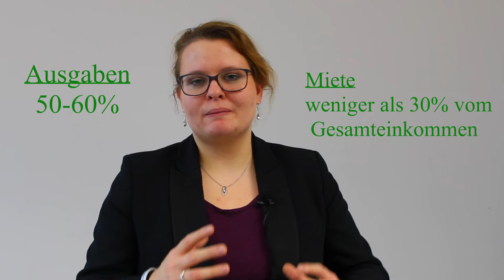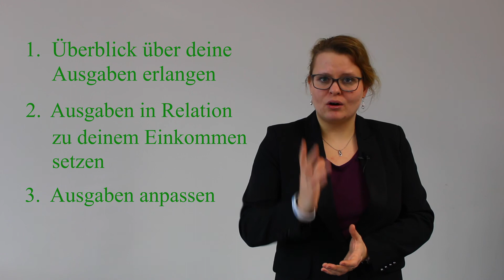Was Du unbedingt über Deine Ausgaben wissen solltest! | Finanzen einfach & kompakt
Vermögen aufzubauen, aber gleichzeitig eine Konsum-lastige Mentalität zu haben, geht auf die Dauer nicht gut.
In unserem heutigen Video erfährst Du, was gute und was schlechte Ausgaben sind und wie Du deine Ausgaben gut kontrollieren kannst. Und damit leichter Deine finanziellen Ziele erreichen kannst.

Schreibe uns gern dein Feedback in die Kommentare. Und wenn Du Fragen oder Anregungen hast, freuen wir uns über Deine Nachricht!

Viele Grüße,
Maria